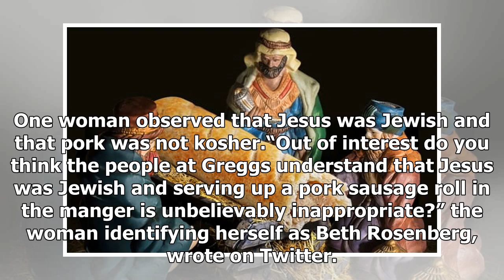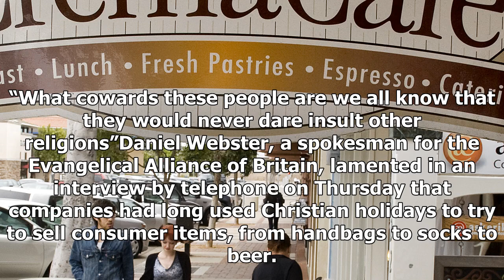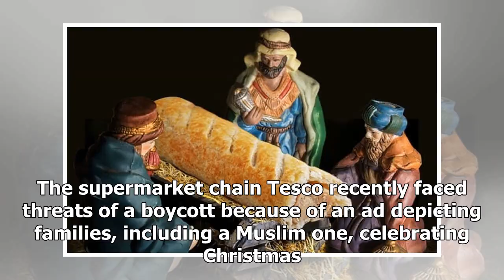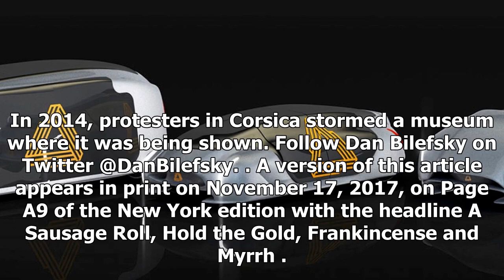World News - Sausage roll jesus create heartburn for his bread company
World News - World News - Sausage roll jesus create heartburn for his bread company

LONDON — A British bakery chain has apologized after creating a Nativity scene in which the baby Jesus, surrounded by three wise men, was replaced by a sausage roll. And not just any sausage roll, but one that had been bitten into. Greggs, the largest bakery chain in Britain, released the image of the sausage roll nestled in a strawfilled manger to help promote its $32 advent calendar. Greggs forced to apologise after PR shots promoting advent calendar replace baby Jesus with a SAUSAGE ROLL pic.